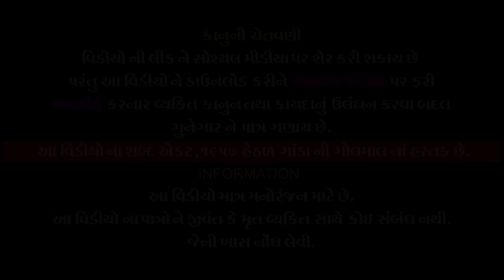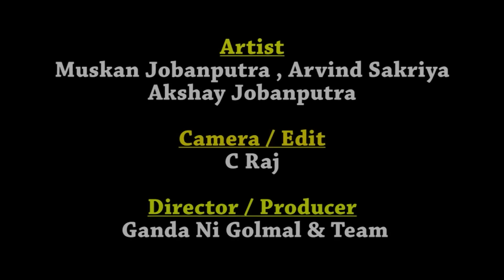Rakshabandhan || Bhai Ben Ni Karunta || અનાથ વહુ નું રક્ષાબંધન || ભાઈ બહેનનો પ્રેમ || 2022 New Movie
👉🏻Title - Bhai Ben Ni Karunta
👉🏻 Artist - Sharaddha Mankad , Avni Parmar , Mansi Soni , Chetan Rajyaguru , Sandeep Goswami
👉🏻 Camera - Bhavesh Ramani [Ramani Live]
👉🏻 Edit - ChetuRaj
👉🏻 Makeup - Hina Dani
👉🏻 Story - ChetuRaj
👉🏻 Recording - Vraj Audio (Rocky Jesing)
👉🏻 Director - Cheturaj & Team Work
👉🏻 Producer - Paresh Chandarana

✫ Heartly Thanks : Bharat herama

✫ © All Copyrights Reserved to Ganda Ni Golmal